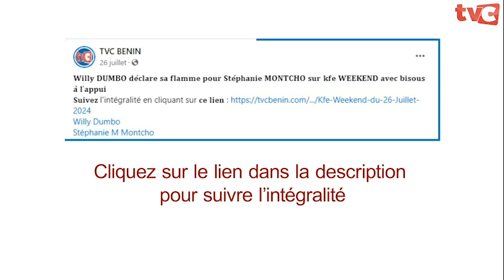𝐏𝐞𝐮𝐭-𝐨𝐧 𝐝𝐢𝐫𝐞 𝐪𝐮𝐞 𝐥𝐞 𝐩𝐫𝐨𝐜𝐞𝐬𝐬𝐮𝐬 𝐝'𝐚𝐮𝐝𝐢𝐭 𝐝𝐮 𝐟𝐢𝐜𝐡𝐢𝐞𝐫 𝐞́𝐥𝐞𝐜𝐭𝐨𝐫𝐚𝐥 𝐞𝐬𝐭 𝐨𝐟𝐟𝐢𝐜𝐢𝐞𝐥𝐥𝐞𝐦𝐞𝐧𝐭 𝐥𝐚𝐧𝐜𝐞́ ?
Prospère VONDJEHOUNKO, Rédacteur en chef adjoint/CAPP FM réponds à cette question sur le plateau de INFO 7

CANAL+ : 284